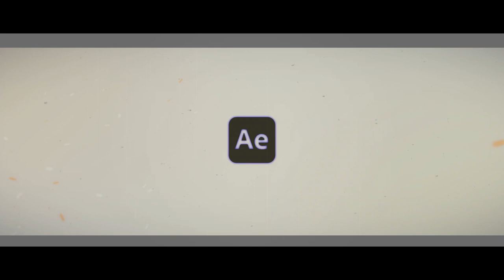DUBAI OUR FRIENDS COME TO ABU DHABI 2023-06-08 / HIGHTLIGHT / ABU DHABI